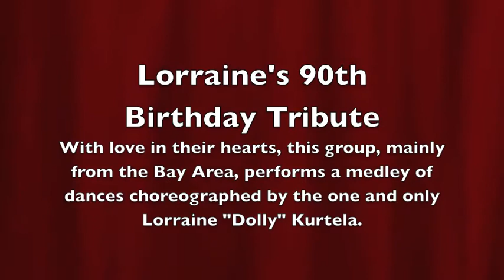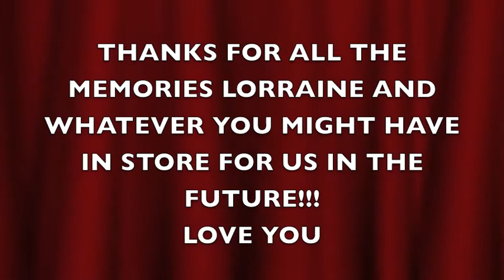Tribute to HELLO DOLLY - Lorraine's Kurtela - 90th Birthday Party October 2014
GROUP OF DANCERS FROM THE BAY AREA (PRIMARILY)
DANCING A FEW OF THE DANCES THAT LORRAINE "DOLLY" KURTELA CHOREOGRAPHED DURING HER 20 YEARS ON THE DANCE FLOOR. LOOK FOR HER NEW DANCE, AUTIE MAME.